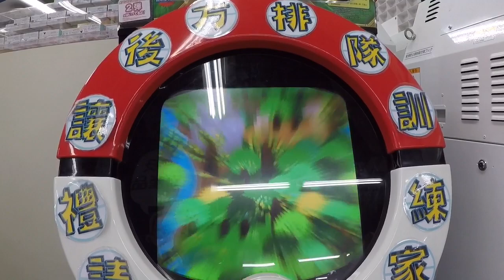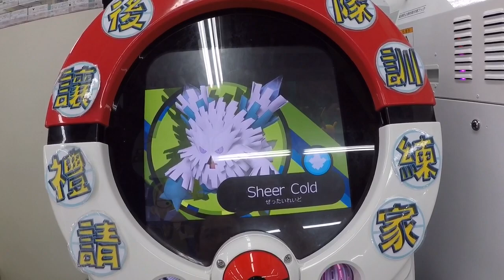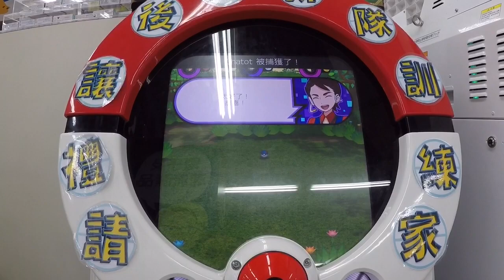Pokemon tretta 65 第Z2彈是吧！讓我玩玩~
其實拍好很久有一陣子了，但遲遲仍未上傳，直到最近打PS4遇到很多觀眾都反應Tretta呢？讓我趕緊出清影片庫存一波~